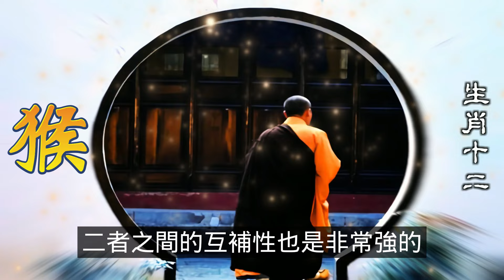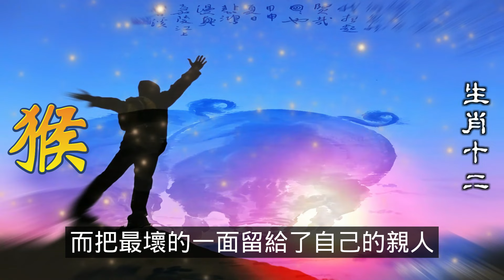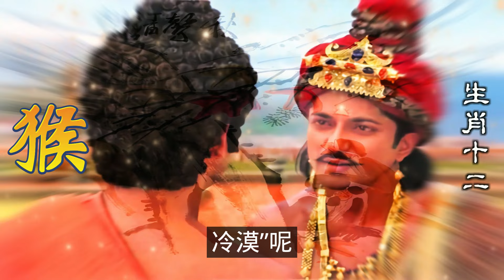2024生肖運勢，屬猴人今年不能錯過的貴人屬相，如果只靠屬猴人的力量去面對的話，無法解決問題，屬猴人平時需要多認識朋友，在2024年屬猴人人際關係非常出色，屬猴人期間会遇到貴人十二生肖（生肖）